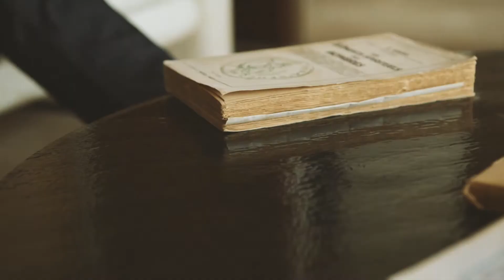BALIBARIS X LA REDOUTE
Creative Direction & Storytelling Alexandra Perrin BAKALIAN - Video by Thomas Lachambre - FW16